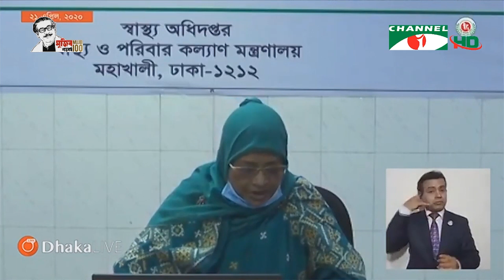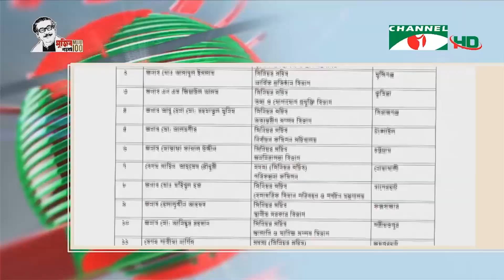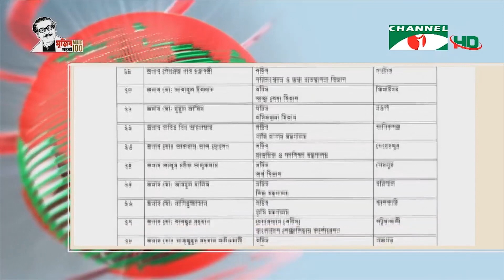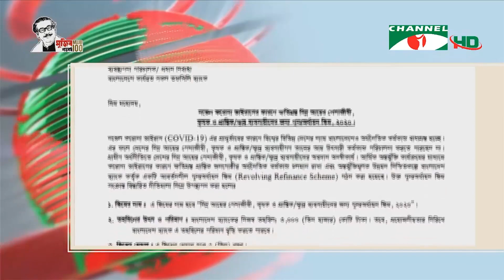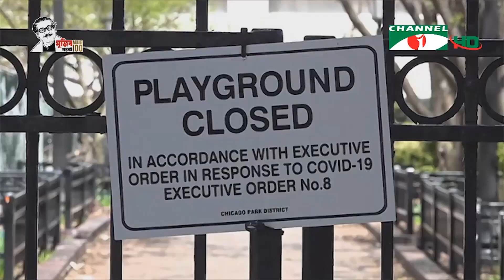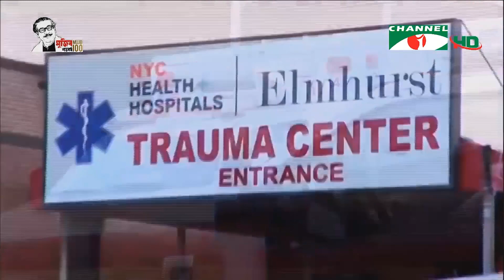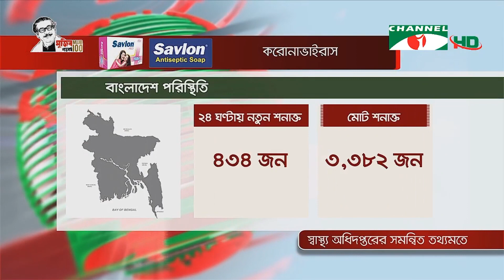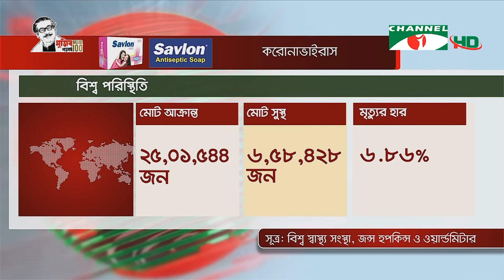বাংলাদেশ সহ বিশ্বের করোনাভাইরাস সর্বশেষ (২১ এপ্রিল ২০২০)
করোনাভাইরাস : সারাদেশসহ বিশ্বের সর্বশেষ খবর চ্যানেল আই সংবাদ

- বিশ্বে আক্রান্ত প্রায় ২৫ লক্ষ ২৯ হাজার, মৃত্যু ১ লক্ষ ৭৫ হাজার
- বিশ্বজুড়ে মৃত্যুর হার ৬ দশমিক আট ছয় শতাংশ
- করোনা আক্রান্ত দেশের প্রায় সাড়ে ৩ হাজার মানুষ-মোট মৃত্যু ১শ’১০
- লকডাউন আরও কঠোর করার পক্ষে জাতীয় কমিটি।
- ৬৪ জেলায় দায়িত্বপ্রাপ্ত সচিবদের কাজ শুরু
- মানুষকে ঘরে রেখে সংক্রমণ রোধ ও সুষ্ঠুভাবে ত্রাণ বন্টন বড় চ্যালেঞ্জ।
- রোজাকে সামনে রেখে নিত্যপ্রয়োজনীয় পণ্য কিনতে বাজারে ক্রেতাদের ভিড়, সামাজিক দূরত্ব মানতে পদক্ষেপের অভাব।
- চীনের কোনো গবেষণাগার থেকে নয় পশুপাখি থেকেই করোনাভাইরাসের উৎপত্তি বলেছে বিশ্ব স্বাস্থ্য সংস্থা, প্রমাণ থাকার দাবি।